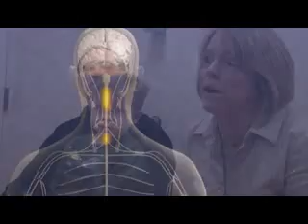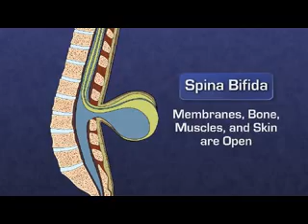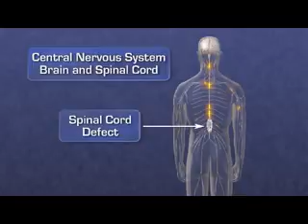Successful Bridges - Growing Up With Spina Bifida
Spina Bifida primarily affects the central nervous sytem - the brain and
spinal cord - and those systems that rely on it for coordinated function.
No one map fits the journey for every family traveling the challenging
roads of indivduals with spina bifida. However, with motivation,
education and encouragement, these children are successfully
participating in life - crossing one bridge at a time!

For more information on Spina Bifida or the Succesful Bridges Program, please contact Texas Scottish Rite Hospital for Children - Pediatric Developmental Disabilities Department at or , ext. 7855.